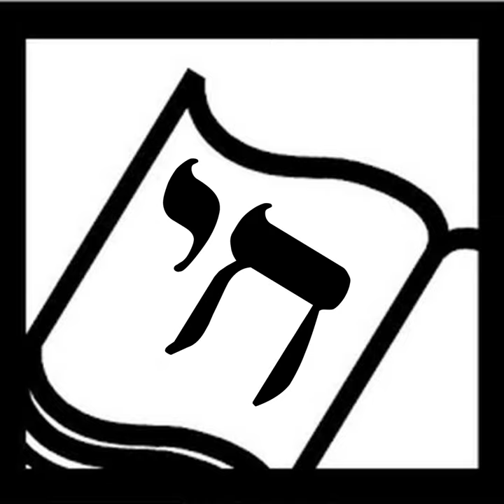It's Always a Party with a Sephardi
Sarah Aroeste is a singer/songwriter of Ladino music, a leader of Sephardic travel tours, and an author of board books featuring Sephardic culture and Ladino vocabulary. Bridget Hodder is a Sephardic author of middle grade and picture books, who frequently collaborates with Muslim author Fawzia Gilani-Williams (past Book of Life guest, 2017 ) on stories about interfaith friendship. We recorded this episode live and in person at the Highlights Foundation's Symposium for Jewish Creatives See the SHOW NOTES for links to their websites and books.

• Hanukkah Guest Post on The Book of Life by Maxine Rose Schur about The Peddler's Gift, posting on December 18, 2022